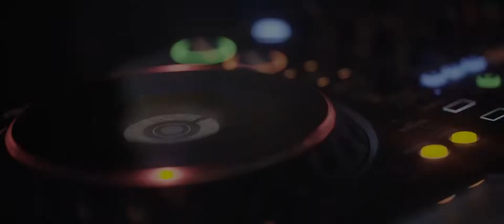Pop Smoke Live in London (2019)